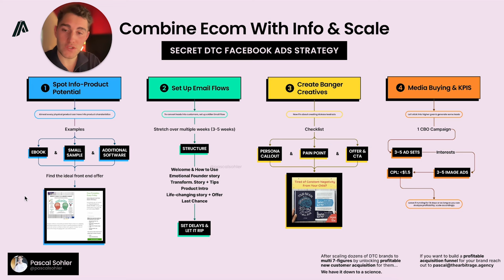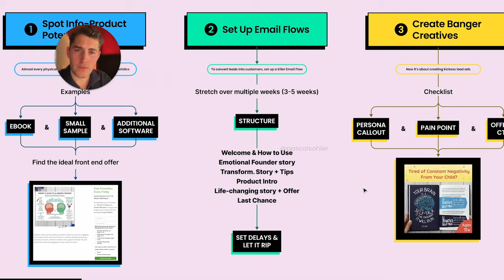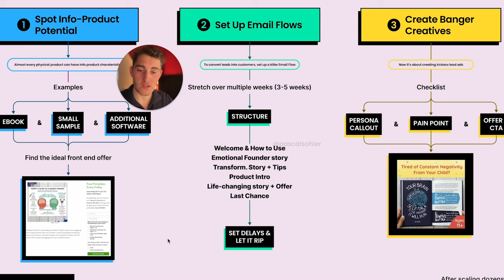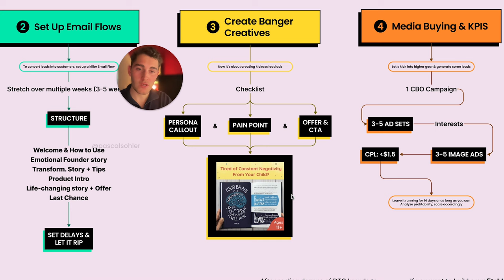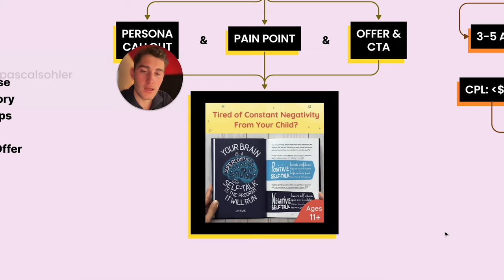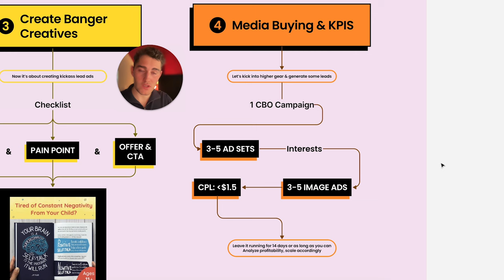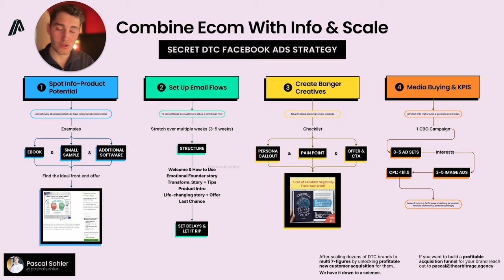[LEAK] Secret Facebook Ads Strategy For eCommerce Brands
Last year I attended the infamous GeekOut ecommerce event in Los Angeles, where Molly Pittmann (business partner of Ezra Firestone) also gave a talk.

Today, I'm sharing a little-known ecommerce strategy that could totally change your perspective on Facebook Ads.

And maybe it will transform your business too - you wouldn't be the first one.

My name is Pascal, and on this channel, I'll be sharing my learnings from millions in ad spend, so you can take your DTC brand to high six figures, and we might be able to work together. Until then, this free content should help.

If you want more free content (that others would charge for), follow me on X and Linkedin:

If you're an Ecommerce brand making over $500k in revenue per year and want to take your store to 7- and 8-figures, book a free Potential Analysis Call (incl. Creative Strategy & Scaling Tips) below: